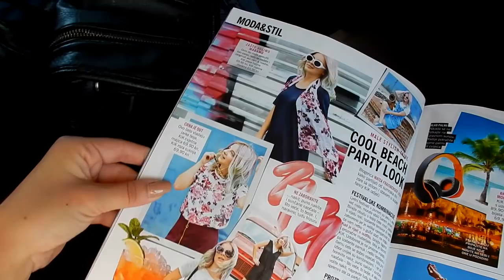VLOG #33 - WHAT TO PACK ON A ROAD TRIP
Matea Click4Chic is back on the road and she is explaining what to take on a road trip. Follow her advice and be ready for your adventure ;) tisno crew is ready!

Follow the amazing cocktaroadtrip crew through numerous big festivals in the whole region and watch our summer adventures.